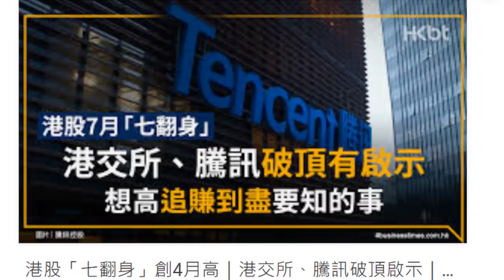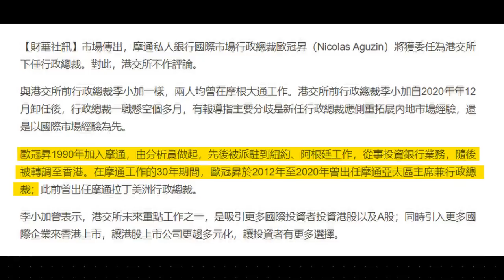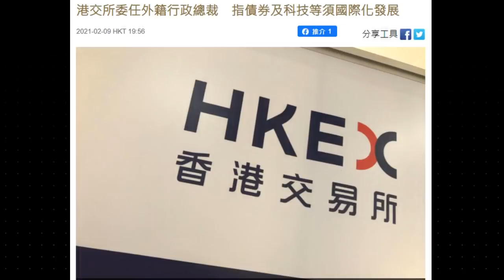【華哥好政經】外國人任港交所CEO天大笑話／史美倫應引咎辭職／香港人洋奴性愈來愈重／七百萬港人成功打造港交所／歐冠昇唔識中文可面向中國?